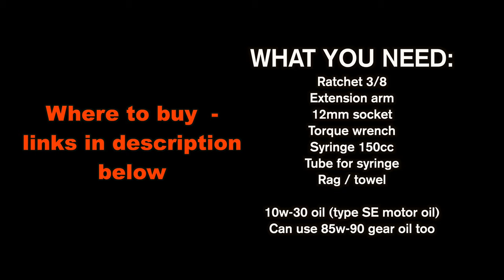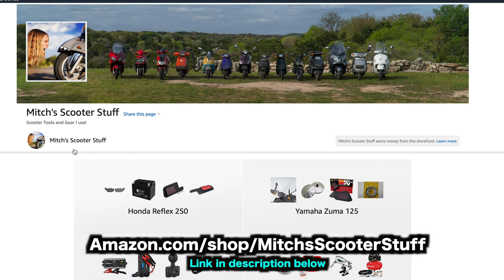Yamaha Zuma / BWS 125 Transmission Gear Oil Change | Mitch's Scooter Stuff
In this video I am going to show you how to do transmission / gear oil change on Yamaha Zuma / BWS 125cc scooter.
*** Tools I used in this video:
3" / 6” extension set 3/8 drive
12mm socket 3/8 drive
Torque wrench 0-150 lb/ft 3/8 drive
Syringe 150cc with tube

10w-30 motor oil
or
80w-90 transmission oil